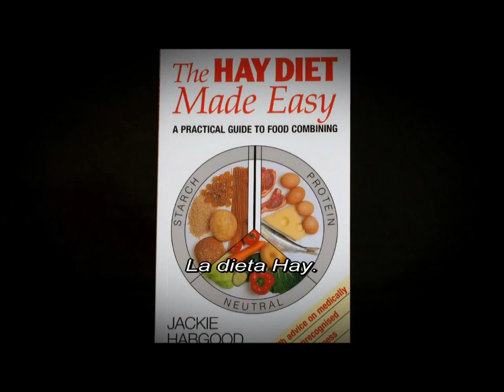¿Por qué son tan populares las dietas?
Extracto documental "El peso de una nación"